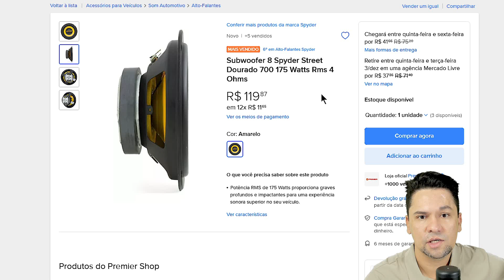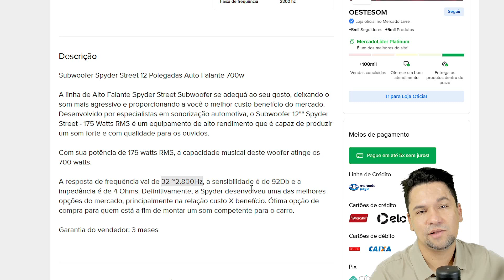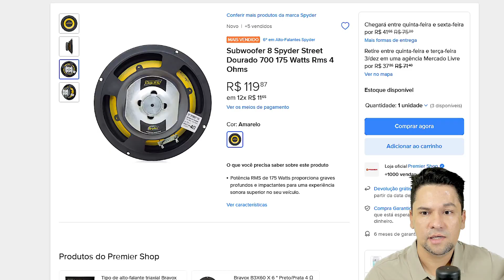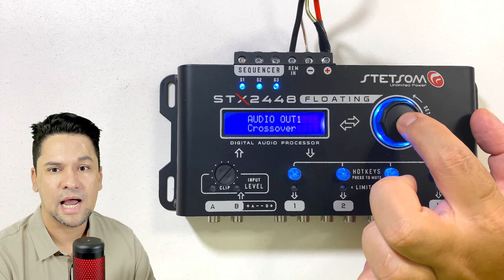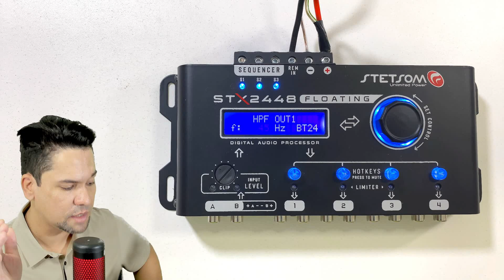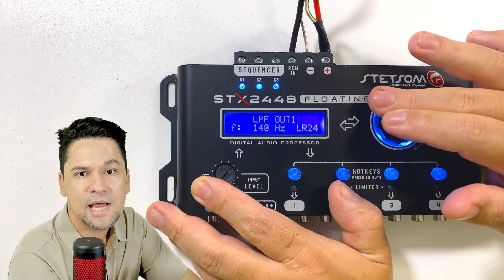NÃO COMPRE Subwoofer Spyder Street SEM VER ESSE VIDEO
Qual a potência do alto-falante Street 700?
Quantos RMS tem um sub de 12?
Qual é o melhor woofer ou subwoofer?
O que é auto falante subwoofer?